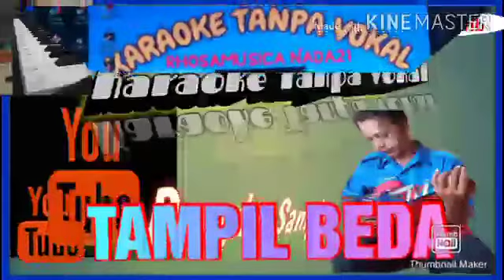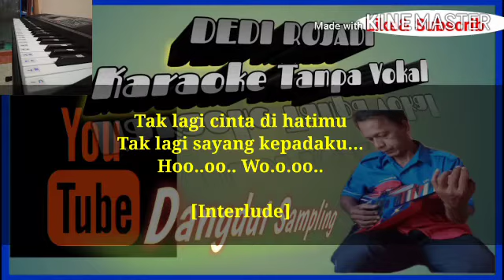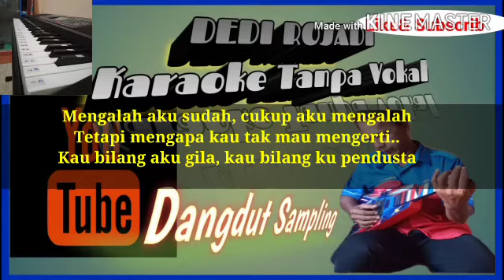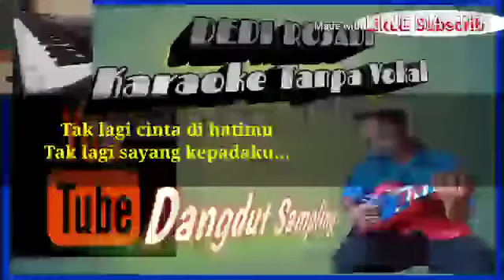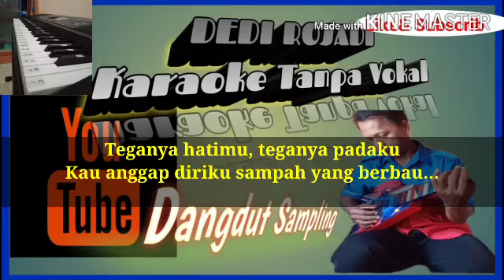TERLUKA ELVY SUKAESIH/ DEDI ROSADI KARAOKE TANPA VOKAL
Tak lagi cinta di hatimu

Tak lagi sayang kepadaku…

Hoo..oo.. Wo.o.oo..

Ayo gaes. selamat berkaraoke .
Cirebon 26 September 2020
By.Dedi Rhosadi Irama